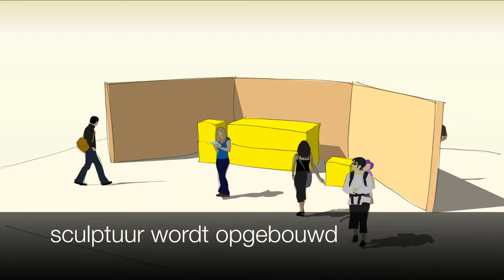Zandverhaal Intro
Een filmpje met de uitleg van het concept Zandverhaal. Een kijkdoos met zandsculpturen om uw verhaal te vertellen.